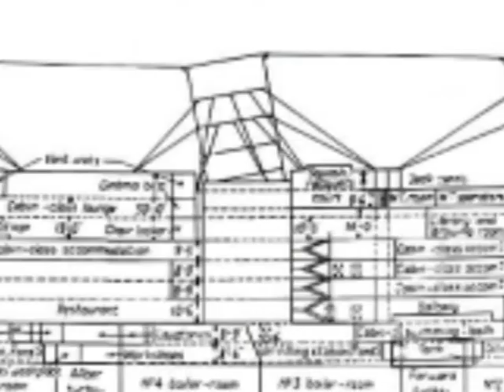Ships of the 20th Century (lo20s) Channel: Trailer